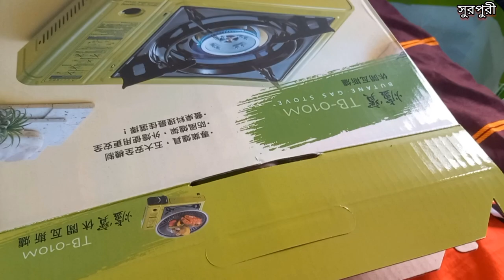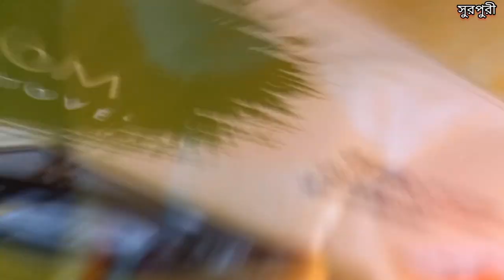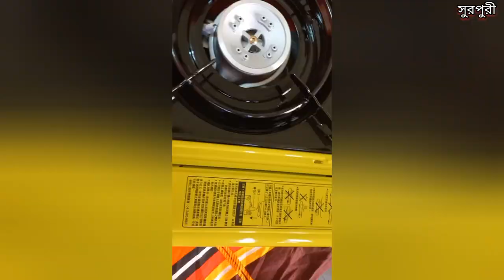বিদেশে বসে দেশী জোগাড় করেই ফেললাম/ My aEveryday life in Taiwan /